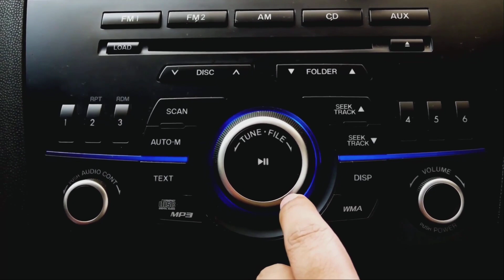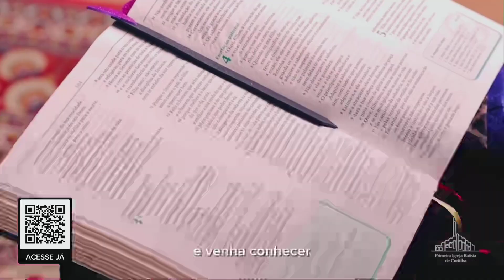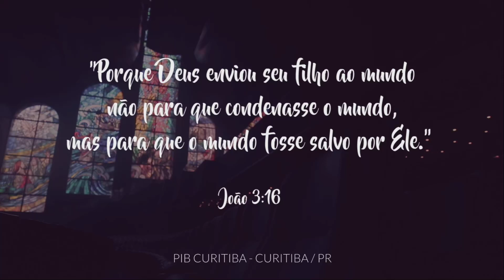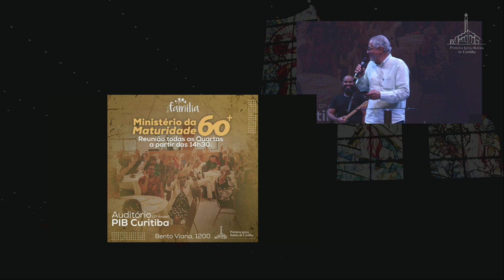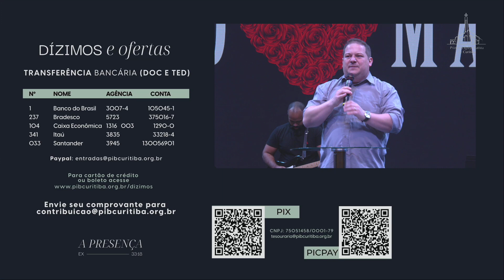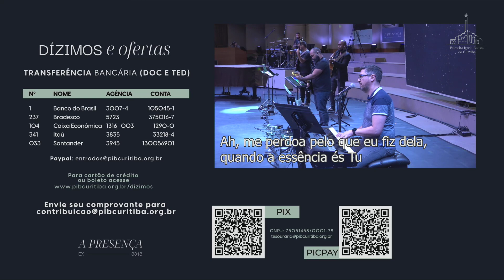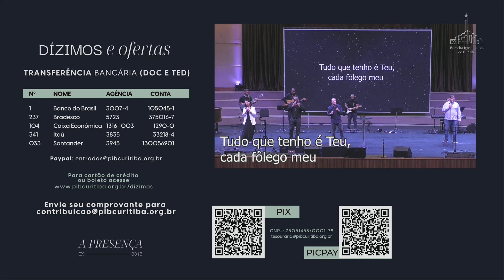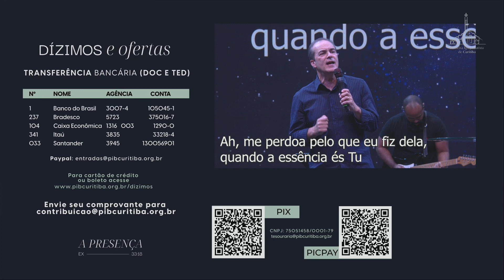CULTO EM FAMÍLIA | ALGO MAIS | PR. FELIPE WEGBECHER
Culto em família 25/05/2023
Tema: SEMPRE JUNTOS
Pr. Felipe Wegbecher
Filipenses 2:3-4

Baixe nosso aplicativo!
PIB de CuritibaCulto em família - ALGO MAIS

Tema: SEMPRE JUNTOS
Pr. Felipe Wegbecher
Filipenses 2:3-4